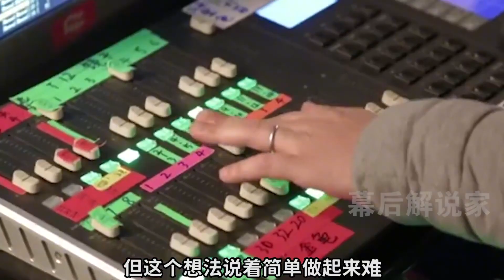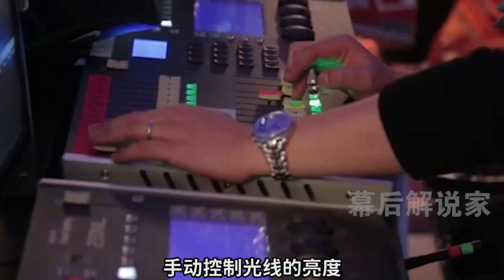導演只給他五分鐘，他竟把詩仙李白演活了，這段我只看了30遍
導演只給他五分鐘，他竟把詩仙李白演活了，這段我只看了30遍The director only gave him five minutes, but he actually acted the poet Li Bai alive. I only watched this segment 30 times